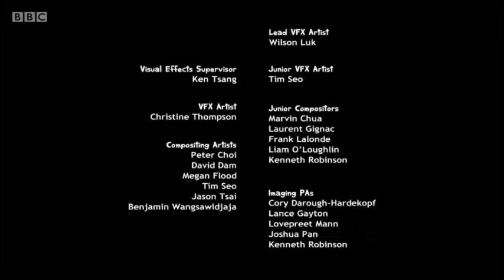Endangered Species- S01E48- Cage Match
Check out this Endangered Species full episode in English! Gull brings home hordes of creepy crawly pets. You can aslo find me and more Endanged Species stuff on my tumblr